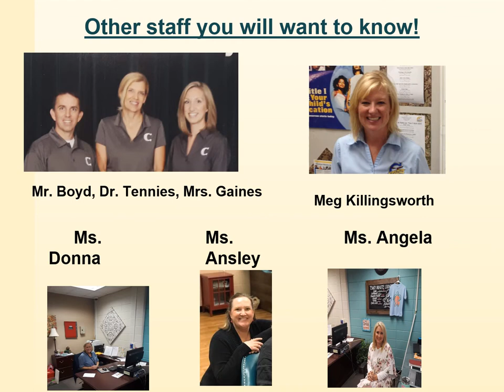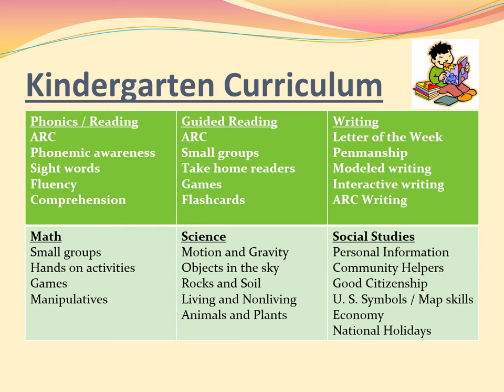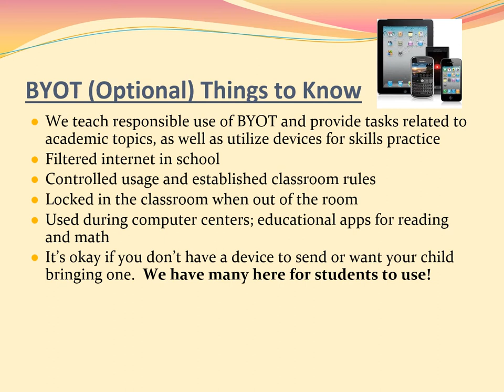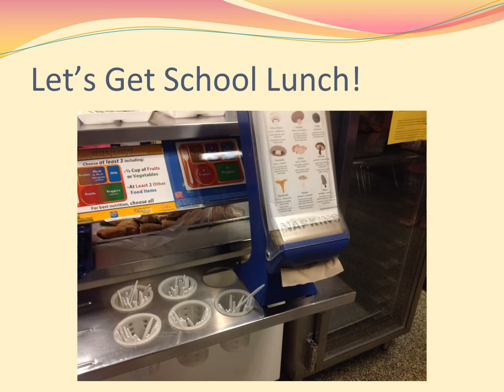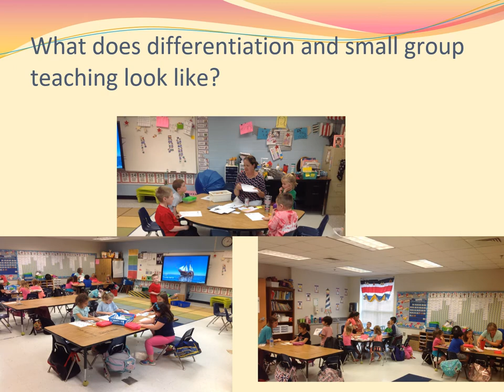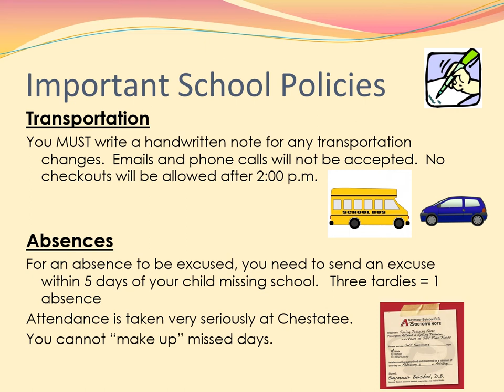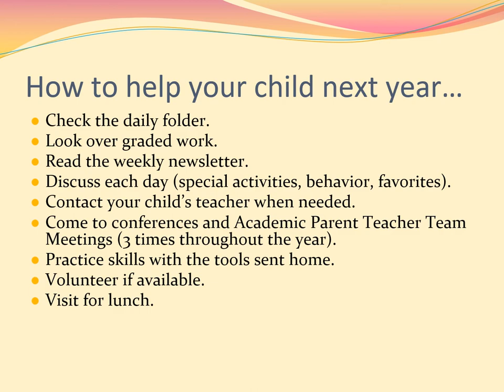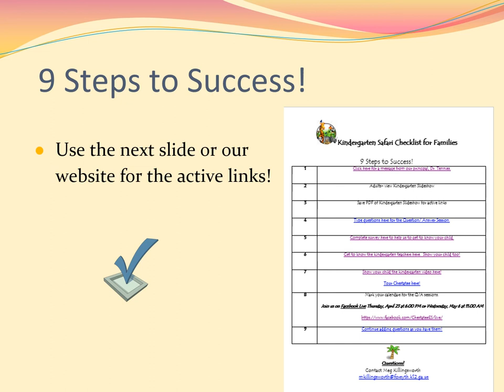2020 Safari Slide Show for Parents